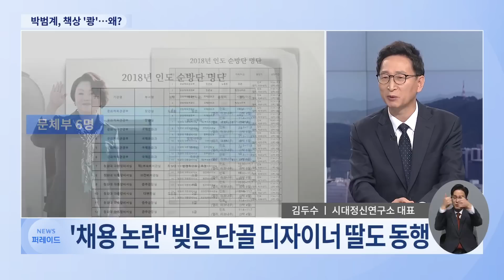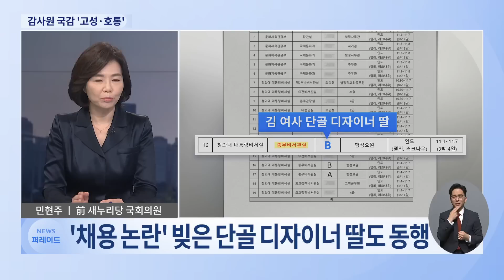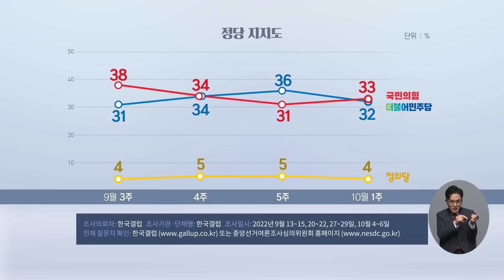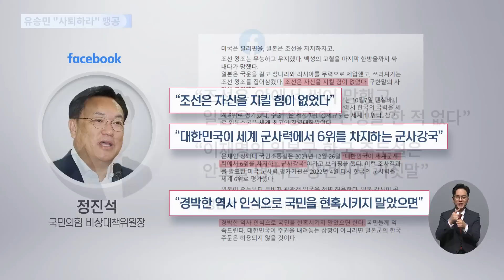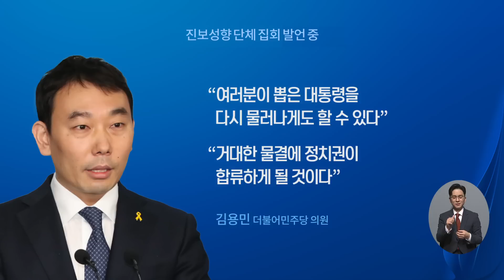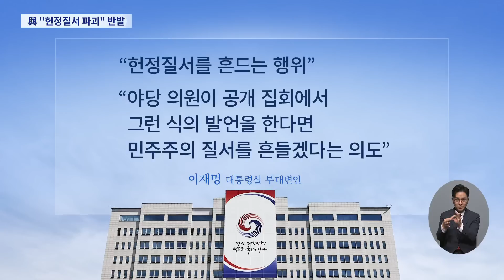여야, '최대 격전지' 감사원 국감서 난타전 [이슈분석]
여야가 이번 국감의 화약고로 떠오른 감사원 국감에서 정면충돌했습니다. 두 분과 함께 정치권 소식 자세히 짚어보겠습니다. 민현주 전 새누리당 의원 김두수 시대정신연구소 대표 나오셨습니다.

감사원 국감 '고성·호통'
- 박범계, '감사 중지 '선언한 김도읍과 설전
- 野, '문자파동' 유병호에 집중 공세
- 與, '2018년 김정숙 인도 방문' 감사 요구

이번엔 정진석 발언 파문
- 정진석 "조선은 안에서 썩어서 망해"
- 식민사관 논란까지 확대된 '친일 안보' 논란
- 연일 친일 공세 펼치는 이재명…왜?

#"尹 퇴진" 주장한 김용민
- 野 김용민 '尹 정부 퇴진' 발언 논란
- 김용민 "尹 정부 5년 못 채우게 해야"